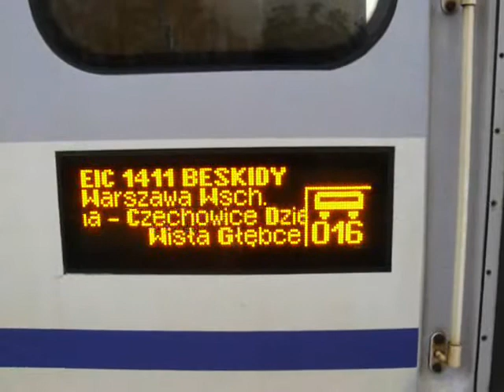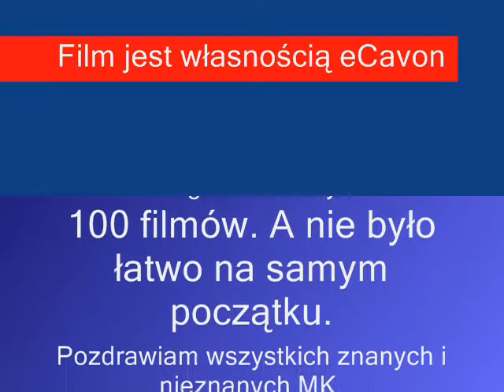Jubileuszowy filmo-czas!!!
A więc moi droczy widzowie, MK. Już licznik wskazał na moim kanale 100 film. Tak więc skromnie świętuję go. Pozdrawiam, więcej w filmie.